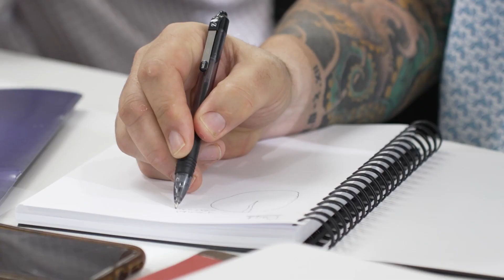Onboard your new hire the RIGHT way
Discover The Key To Scaling With This Revealing Free Business Assessment If you’re like 80% of business owners out there, then you’re probably struggling with a laundry list of “people problems”.

These people problems can range from not knowing who or when to hire, how to align and motivate your team members, how to develop them into top performers, and so much more.

And on last night’s 10X Owners Live show, Natalie Dawson joined hundreds of business owners and gave them the five things they NEED to include in their onboarding plan!

The fact is, confusion leads to failure. And the best way to ensure your new team members are being set up for success is by having an airtight onboarding plan that does just that.

Be sure to watch last night’s episode and take NOTES! Natalie goes on to answer some burning questions, giving everyone on the call golden nuggets that will help them overcome their obstacles and 10X their businesses!